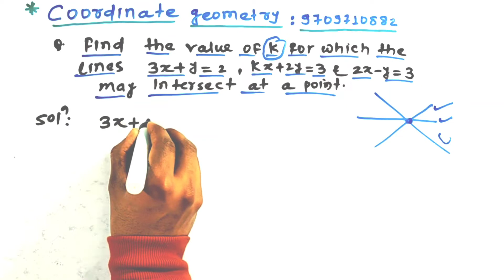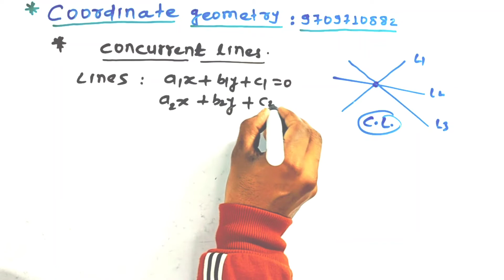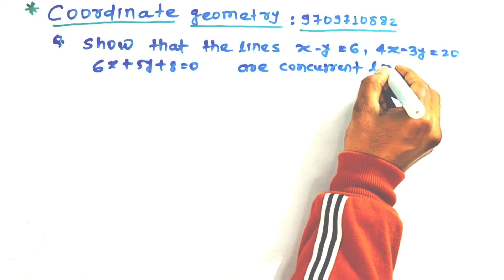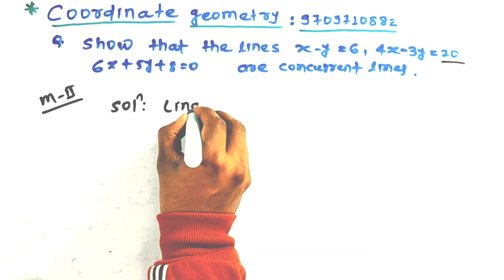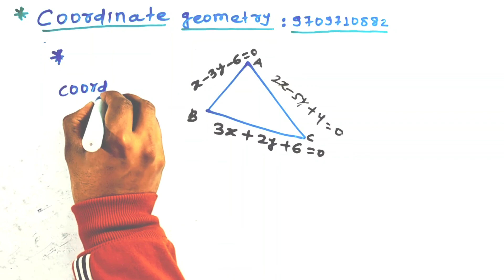CG : 15 | Point of Intersection | concurrent lines | Class 11 coordinate geometry | chapter 10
Most welcome my dear students and friends